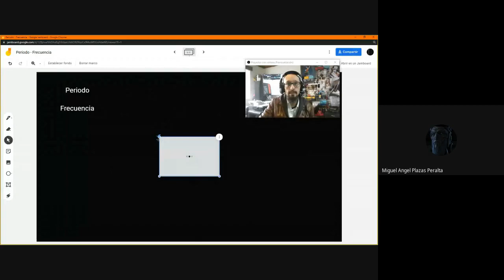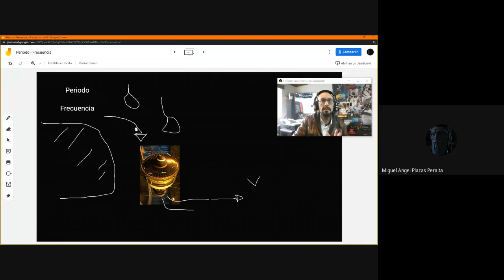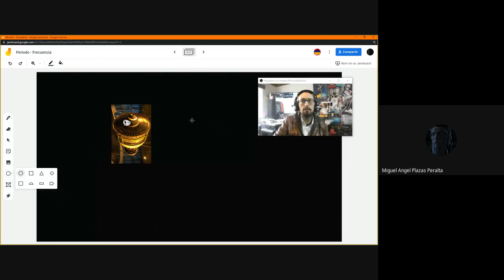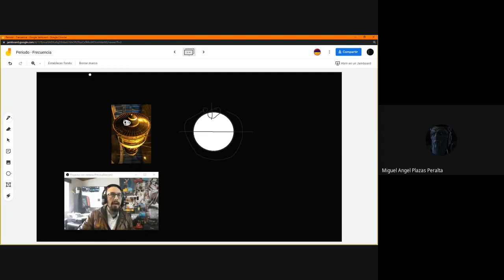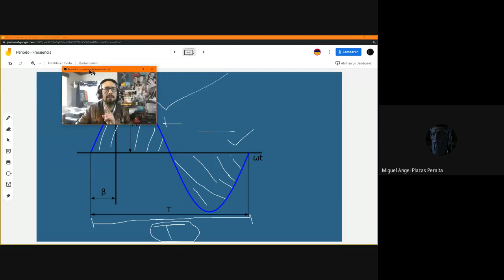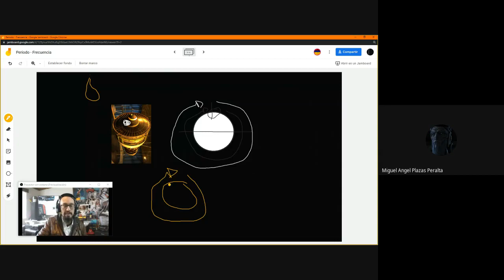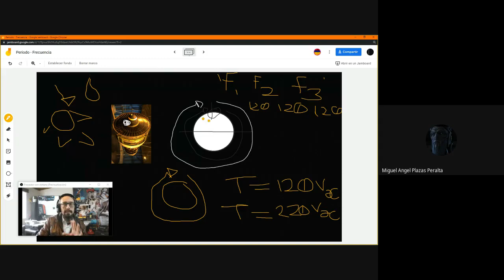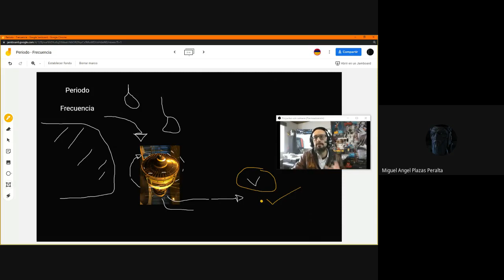Onda Senoidal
Periodo y frecuencia